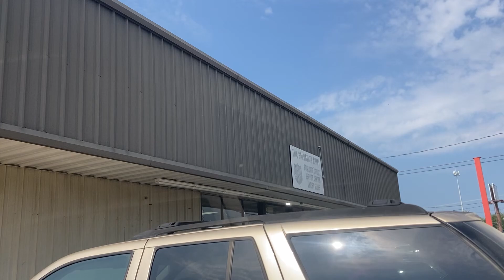Day in the life